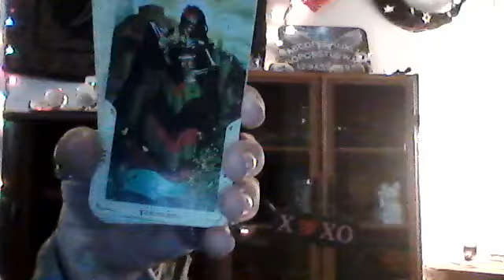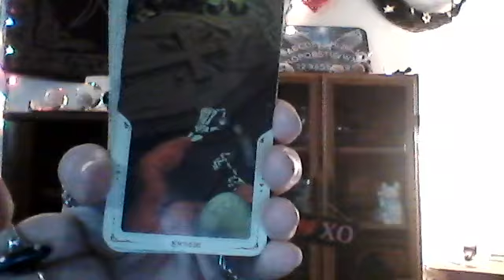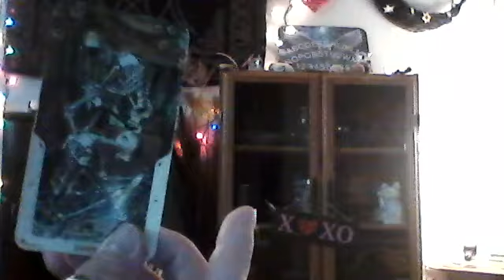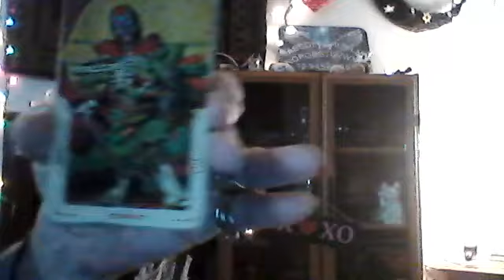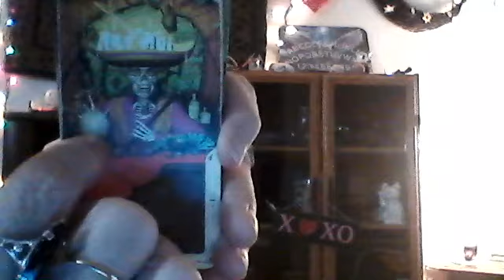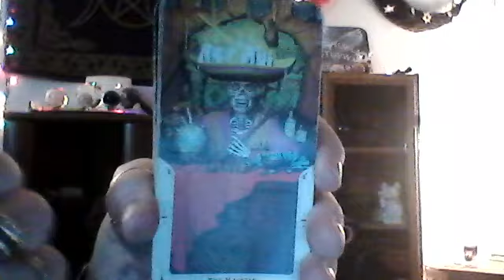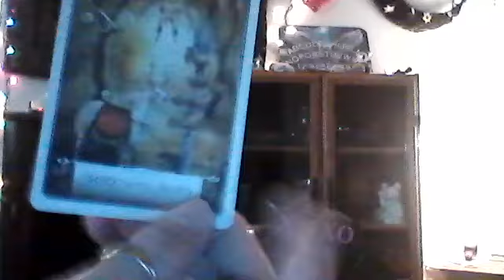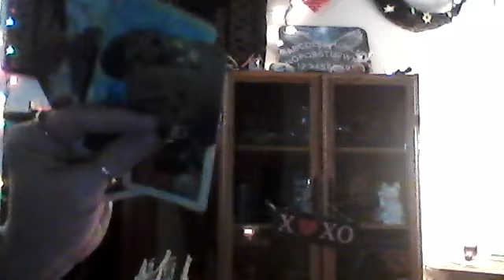SCORPIO - A NEW PASSIONATE BEGINNING IS COMING IN!! ABUNDANCE IN LOVE AND MONEY!!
I do Full 10 Card Celtic Cross with 5 cards off the bottom of the deck for the Collective using "The Modern Witch Tarot" and I take 3 "Wisdom of The Oracle Cards" by Collette Baron-Reid and 3 "Love Cards" from "The Romance Angels" by Doreen Virtue.

BLESSED BE